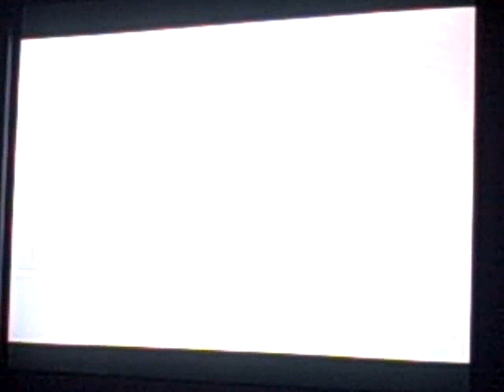Secret Service Agent Clint Hill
In this very interesting 2004 clip from the vast Vince Palamara (Secret Service/ related) archives, Secret Service agent Clint Hill emotionally talks about JFK and the tragedy of 11/22/63. Also included: agents Jerry Parr, one of the heroes of 3/30/81, and Larry Cockell, one of the "heroes" of the Lewinsky scandal! :)

Vincent Palamara was born in Pittsburgh and graduated from Duquesne University with a degree in Sociology.

Although not even born when President John F. Kennedy was assassinated, Vince brings fresh eyes to an old case. In fact, Vince would go on to study the largely overlooked actions - and inactions - of the United States Secret Service in unprecedented detail, as well as achieving a world's record in the process, having interviewed and corresponded with over seventy former agents (the House Select Committee on Assassinations had the old record of 46 with a 6 million dollar budget and supboena power from Congress), not to mention many surviving family members, White House aides, and even quite a few Parkland and Bethesda medical witnesses for a corresponding project. The result was Survivor's Guilt; The Secret Service & The Failure To Protect The President, a very successful self-published book that sold thousands of copies in the 1990's before becoming a free online e-book in 2006.

In addition, the aforementioned corresponding project on the John F. Kennedy assassination medical evidence, JFK: The Medical Evidence Reference, Vince's second book, although almost an afterthought to Vince's main area of research, still sold hundreds of copies and was favorably mentioned in books by William Law, R. Andrew Kiel, James Fetzer, and even Vince Bugliosi. Like his first book, Vince's medical evidence tome became a free online e-book in 2006.

All told, Vince has been favorably mentioned in over 50 JFK and Secret Service related books to date (including two whole chapters in Murder in Dealey Plaza, The Secret Service: The Hidden History Of An Enigmatic Agency by Philip Melanson, and the Final Report of the Assassination Records Review Board, among many others), often at length, in the bibliographies, and in the Secret Service - and even medical evidence - areas of these works.

Vince has appeared on the History Channel, local cable access television, YouTube, radio, newspapers, print journals, at national conferences, and all over the internet. Also, Vince's original research materials, or copies of said materials, are stored in the National Archives (by request under Deed Of Gift by the ARRB), the John F. Kennedy Presidential Library, Harvard University, the Assassination Archives and Research Center, and the Dallas Public Library.

Vince Palamara has become known (as he was dubbed by the History Channel in 2003) "the Secret Service expert." As former JFK Secret Service agent Joe Paolella proclaimed: "You seem to know a lot about the Secret Service, maybe even more than I do," while fellow JFK Secret Service agent Chuck Zboril stated: "You might be helpful to the official Secret Service historian who works out of Washington!"